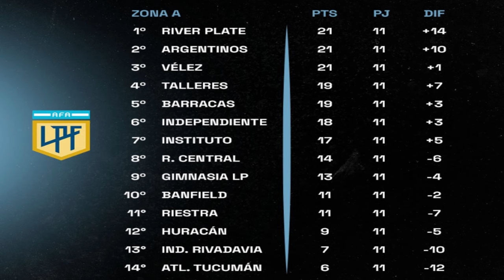⚪🔴 ¡MOMENTO DECISIVO para DEMICHELIS! ⚪🔴 | LaPrevia: Huracán vs RIVER | 👎 TRES BAJAS IMPORTANTES 👎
Colaborá con lo que puedas para tener más y nuevo contenido en el canal

Toda la información y los detalles sobre el partido que tendrán que jugar River y Huracán por la fecha 12 de la Zona A de la Copa Liga Profesional.